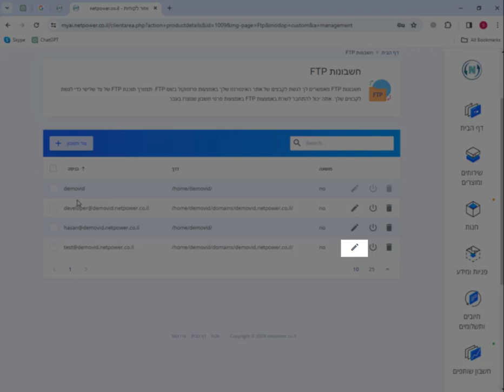How to change password of an FTP account - Netpower